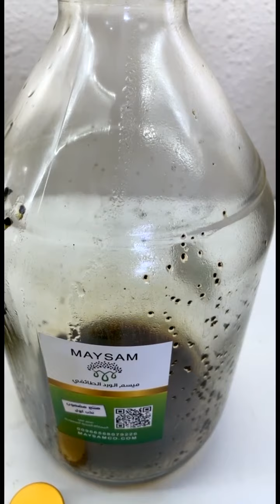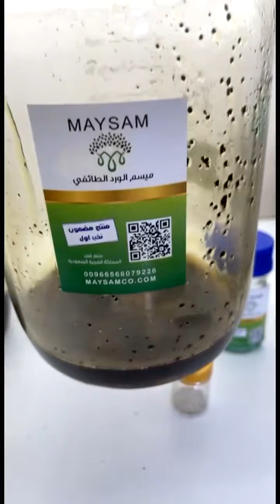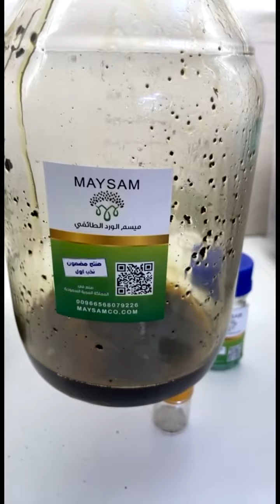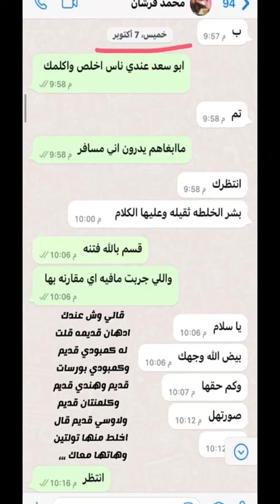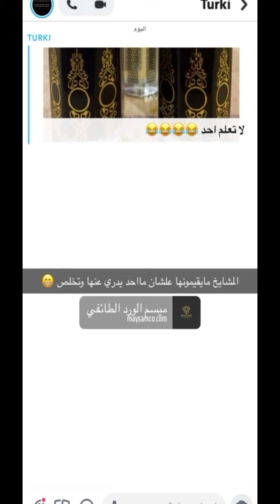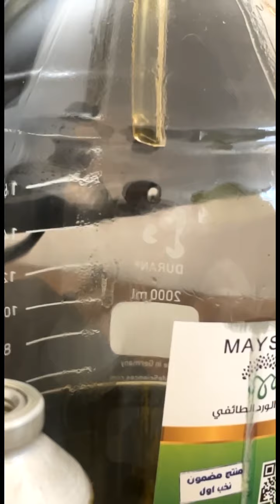دهن ابو سمكه وابو طاؤوس النوادر مع تراب مسك الغزال ومستخلص الورد ميسم الورد الطائفي 00966568079226